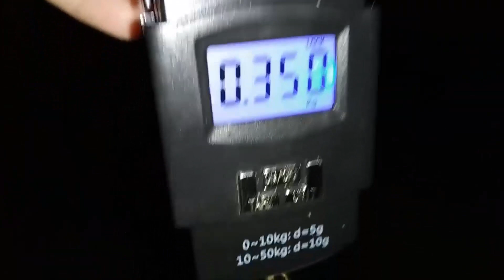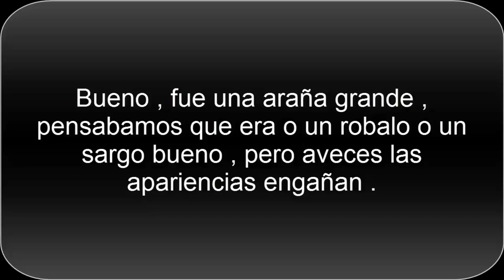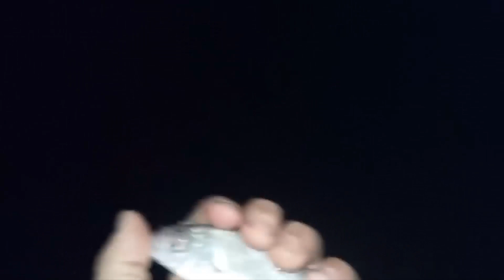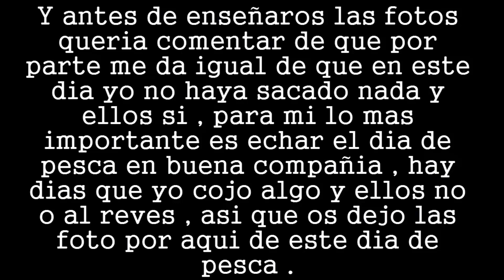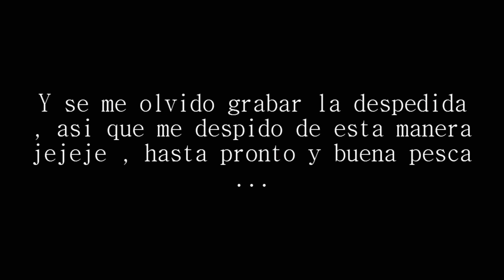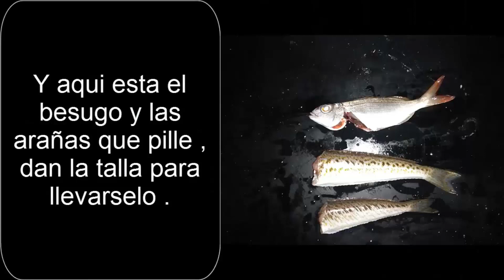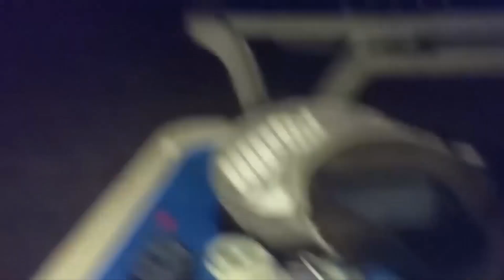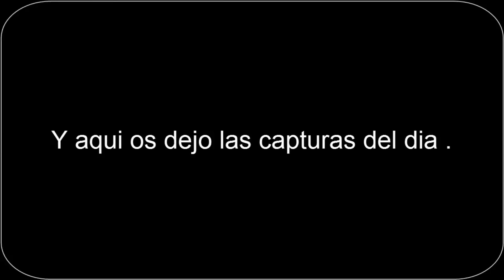JORNADAS de PESCA SURFCASTING : Capturas de Herreras , Arañas , Besugos , Sargos , Bailas y Lenguao